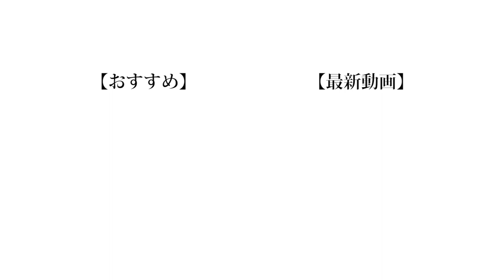【テスト】君たちはYouTuberを知らなすぎるよ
UUUMの人に限らず芸能人でもそうなんですが、キャッチコピーがあるのってなんか憧れますよね。
M-1とかで「孤高のWボケ　笑い飯」みたいなのが小学生ぐらいの時
からすごいカッコいいと思ってたんで、いつかキャッチコピーをつけてもらえるぐらいデカくなりたいなぁ。

（編集：もっち）

❏ 公式
❑ 晴生(はるき)
❑ 魁斗(かいと)
❑ のせ
❑ もっち
【Untitled_mo】